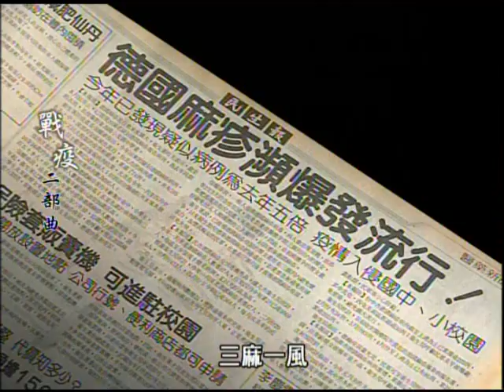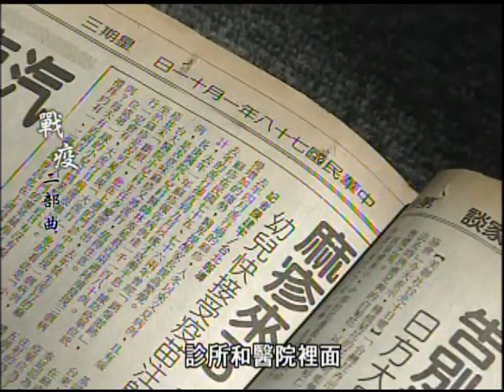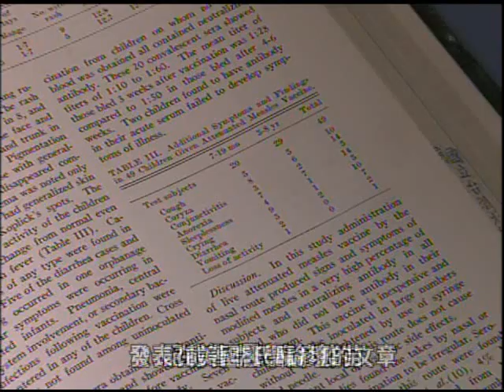戰疫二部曲麻疹7 105分01秒 國 2009製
戰疫二部曲麻疹7-10(5分01秒 國 2009製).wmv